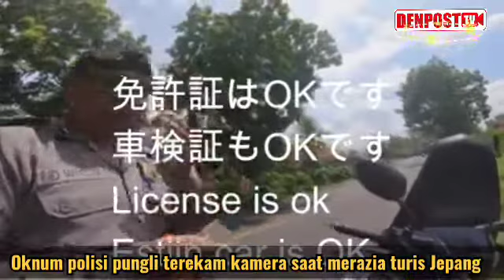Oknum polisi pungli di Jembrana terekam kamera saat merazia turis Jepang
Created by: dof412